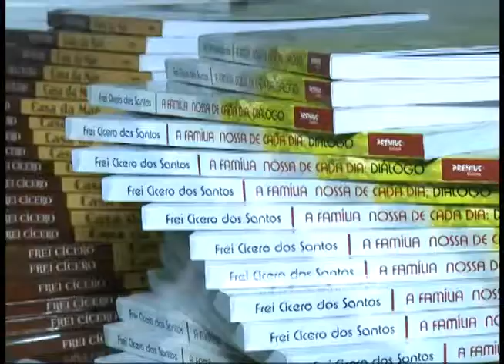TV DELTA Parnaiba:Lançamento Livro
O livro ' A Família Nossa De Cada Dia ' de autoria de Frei Cicero,foi lançado